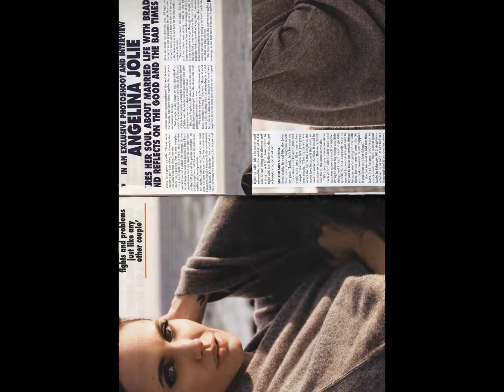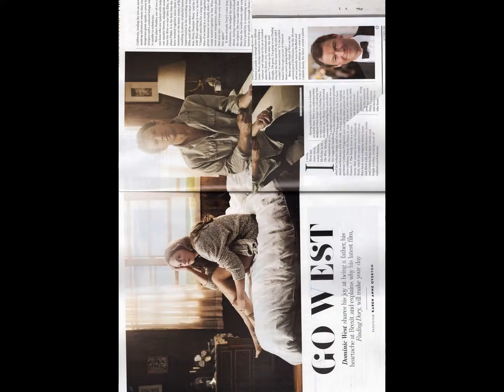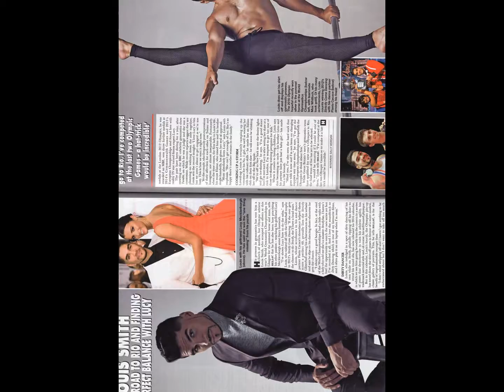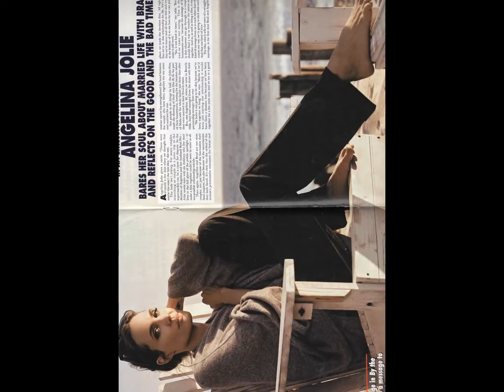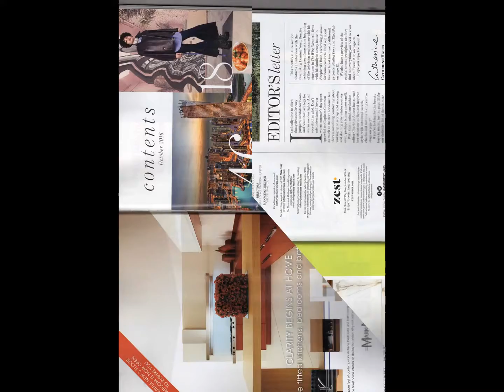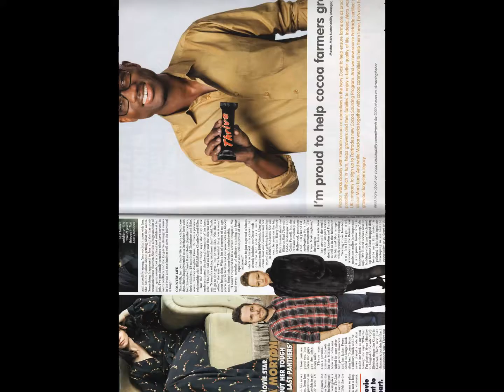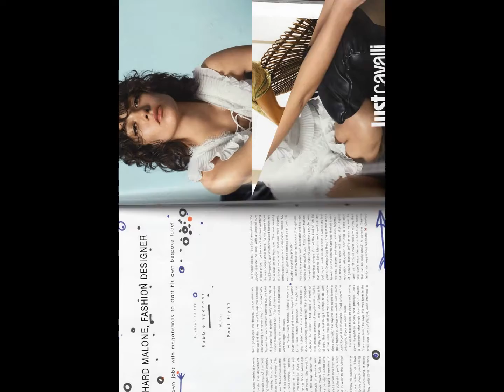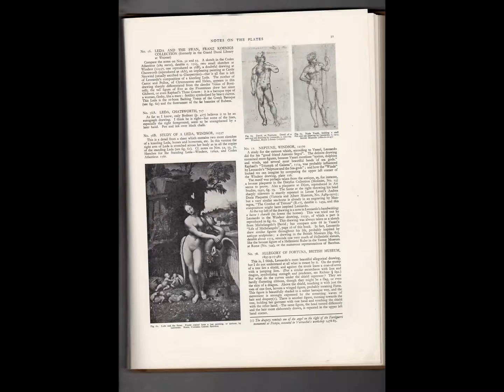My Slideshow SHINING LIGHT TV STATION L ONDON PUBLISH PRESENTING PRODUCTION PUBLISH WORLDWIDE